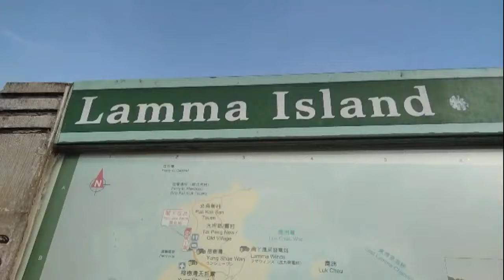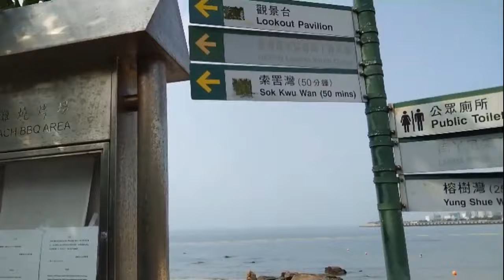Yung Shue wan Lamma Island